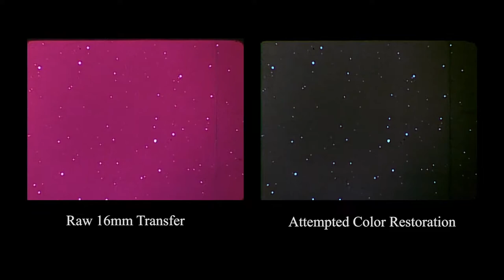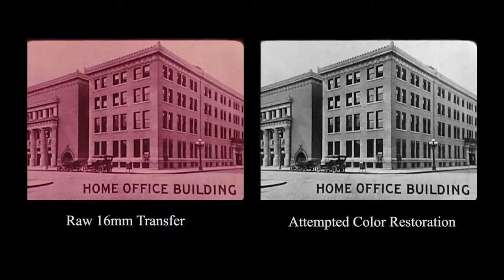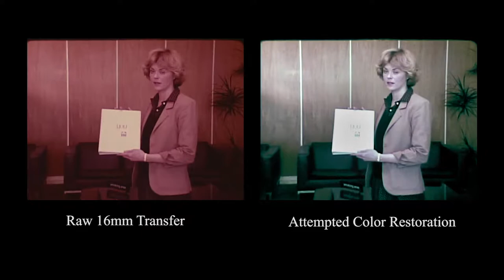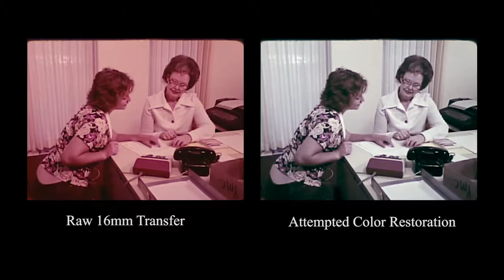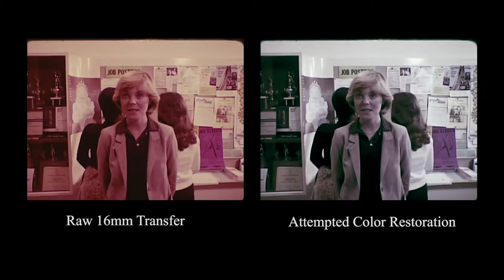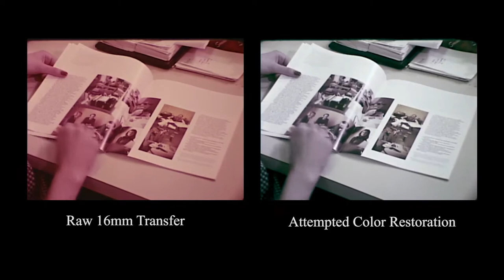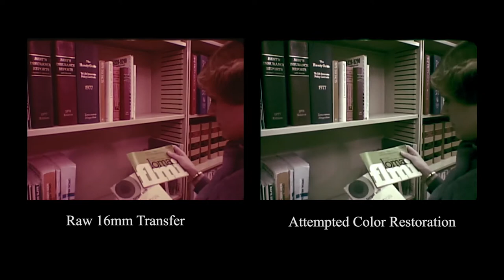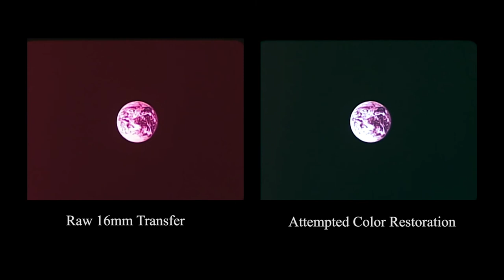Welcome to NWNL Color Restoration Comparison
This is the comparison video between the raw 16 mm telecine transfer and my attempt at restoring the colors as much as possible.